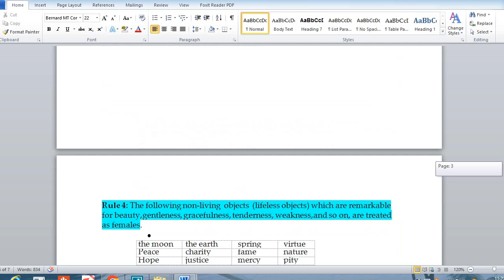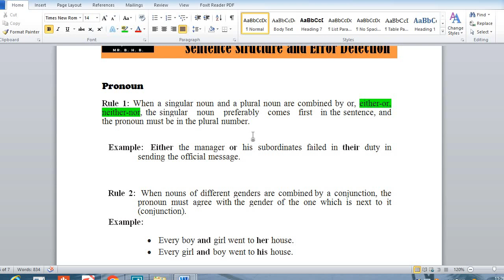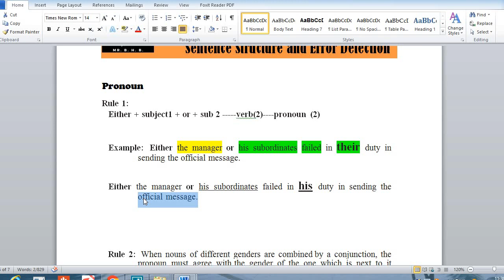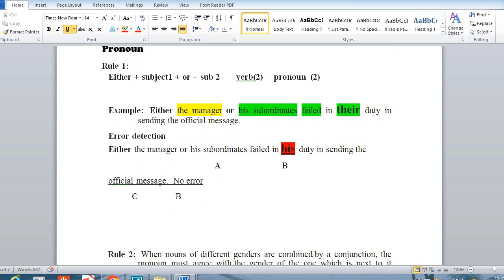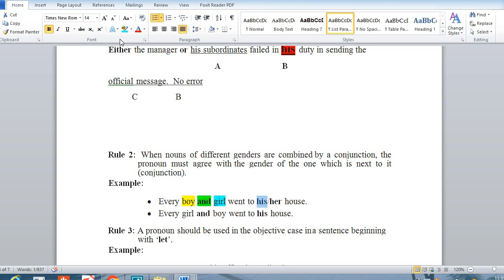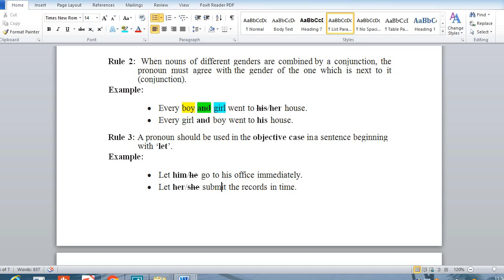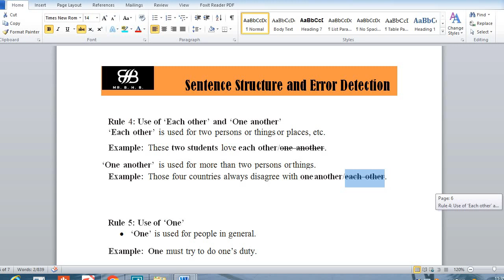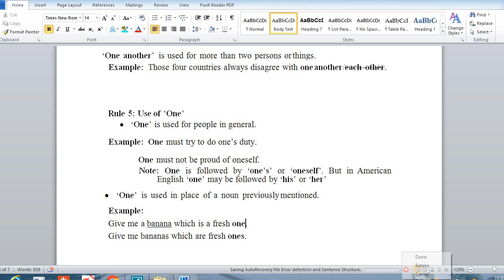Pronoun Errors |Sentence Structure and Error Detection | 03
Pronoun errors refer to the incorrect usage of pronouns in writing or speech. This can include using the wrong pronoun form, such as using "they" instead of "them," or using a pronoun that does not agree in number with the noun it is referring to, such as using "I" instead of "we." These errors can lead to confusion for the reader or listener, and can negatively impact the overall clarity and effectiveness of your communication.

It is important to watch out for pronoun errors in your own writing and speech. Taking the time to carefully proofread and revise your work, and double-checking that your pronoun usage is correct, can greatly improve the clarity and effectiveness of your message

Time codes
0:00 - Intro
0:21 - Rule 1: When two subjects are connected with co-relative  conjunctions like neither-nor; not only - but also; either -or etc. the verb will use choose according to 2nd subjects in a sentence
4:50 - Rule 2: When nouns of different genders are combined by a conjunction, the pronoun must agree with the gender of the one which is next to it (conjunction).
6:45 - Rule 3: A pronoun should be used in the objective case in a sentence beginning with ‘let’
7:44 - Rule 4: Use of ‘Each other’ and ‘One another’
‘Each other’ is used for two persons or things or places, etc.
8:47 - Rule 5: Use of One